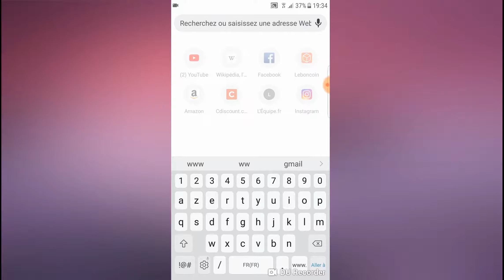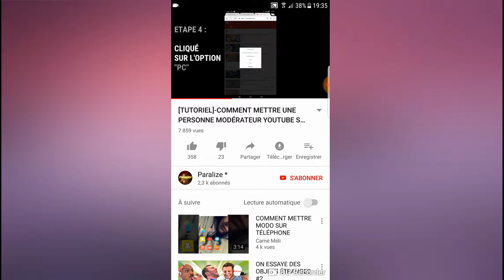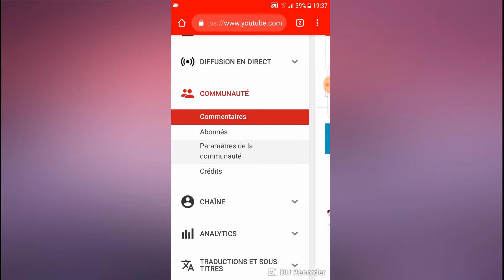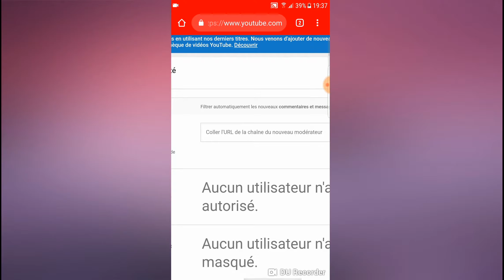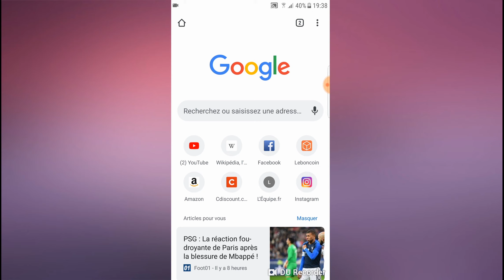Comment rendre quelqun modérateur de sa chaîne ( sur mobile )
Merci pour les 33 abonnés et les 100 vue sur la vidéo FIFA et la vidéos des point de mérite ses très gentil de votre par de me soutenir
Vraiment merci et j'espère que se petit tuto vous auras rendu service 😙